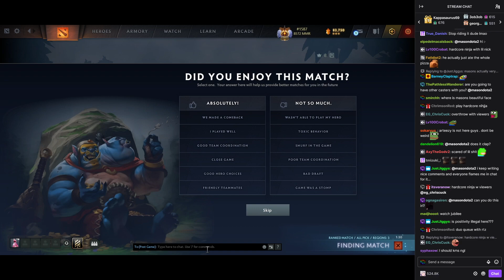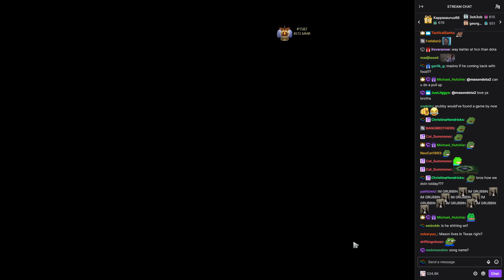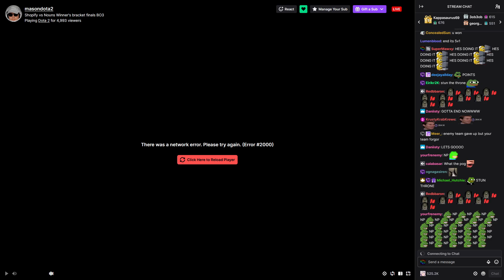27/01/24 Part 2 - Mason Terrorblade - Unmuted Masondota2 Vod [With Chat]